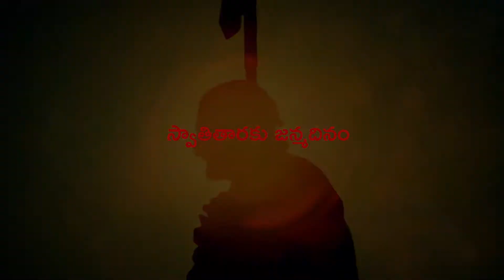swathi soundarya mahima(స్వాతి సౌందర్య మహిమా )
స్వాతి సౌందర్య మహిమా